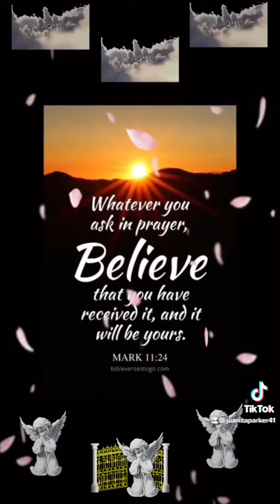God said this is your year 2022